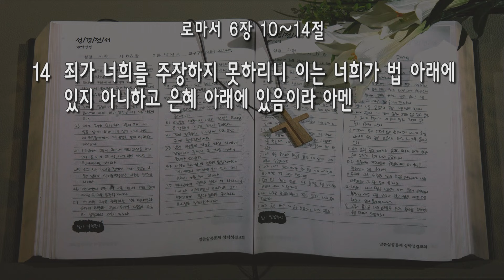[주일] 20240602 전교인 양육반 훈련 5-② '내 삶은 견고한가요?' (로마서 6장 10~14절) 지형은 목사